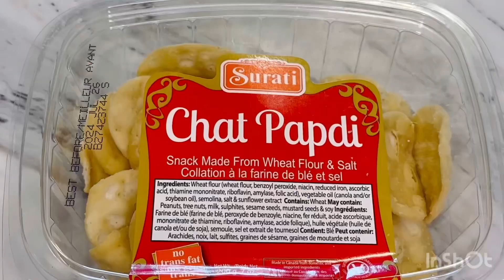Papdi Chaat Recipe // dahi papdi chaat // chaat // Tasty